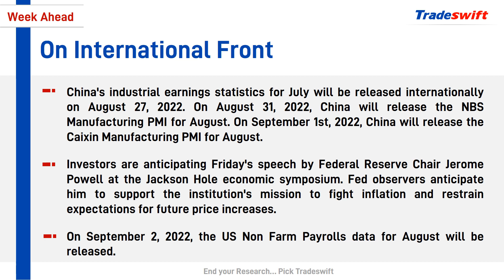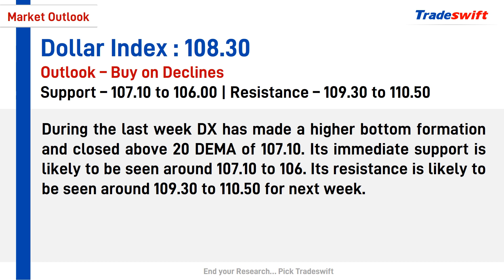Weekly Fundamental & Technical Outlook | 28 Aug - 03 Sep, 2022 | Tradeswift